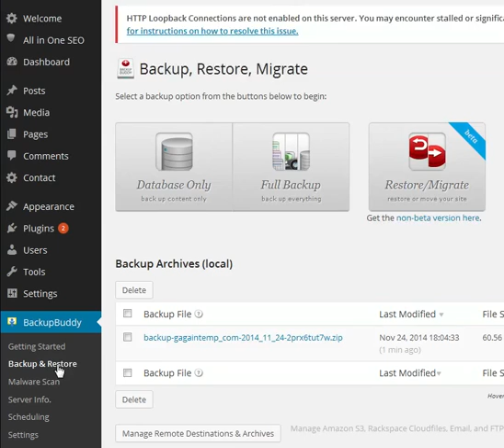Creating a Full Backup with BackupBuddy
Step 2 of transferring your WordPress site from one hosting setup to antother with BackupBuddy is to create a full backup of you development site.
Video tutorials that go along with the blog posts on WPDecoder.com. Plugin reviews and how-tos for WordPress.